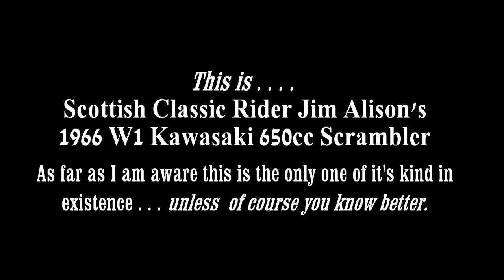1966 W1 Kawasaki 650 Scrambler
This very unique machine belongs to Scottish rider Jim Alison. This bespoke one-of bike is a 1966 W1 650cc Kawasaki based on the Kawasaki roadbike of the same year. As far as I am aware there is not another machine like this in excistence as the bike was primarily a road going machine.